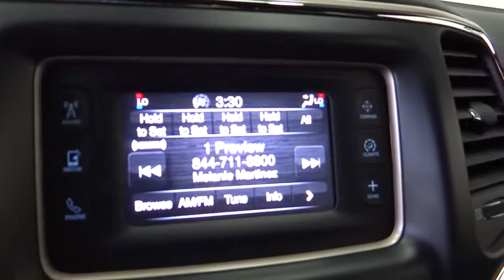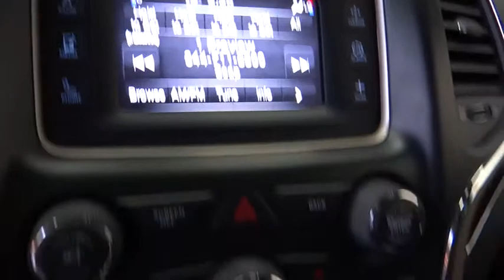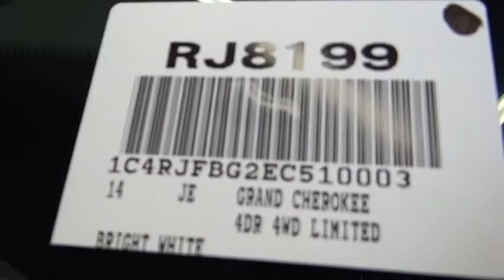2014 Jeep Grand Cherokee Costa Mesa, Huntington Beach, Irvine, San Clemente, Anaheim, CA RJ8199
2014 Jeep Grand Cherokee
2014 Jeep Grand Cherokee Limited - Stock#: RJ8199 - VIN#: 1C4RJFBG2EC510003

Prior Rental - LEGENDARY OFF-ROAD AND ON ROAD PERFORMANCE!!! CLEAN CARFAX. Jeep Certified and 4WD. Come to the experts! All the right ingredients! This is a 2014 Jeep Grand Cherokee Limited 4WD with only 37k miles. This vehicle is Bright White with Black Leather interior and is in nice condition.Want to stretch your purchasing power? Well take a look at this fantastic-looking and fun 2014 Jeep Grand Cherokee. Jeep Certified Pre-Owned means you not only get the reassurance of a 3Mo/3,000Mile Maximum Care Limited Warranty, but also up to a 7-Year/100,000-Mile Powertrain Limited Warranty, a 125-point inspection/reconditioning, 24/7 roadside assistance, rental car benefits, and a complete CARFAX vehicle history report. It is nicely equipped with features such as 4WD and Jeep Certified. This Grand Cherokee will take you where you need to go every time...all you have to do is steer!We choose to take the stress out of the purchasing process. We work with third party sites to determine what is a fair price for our customers to ensure you will be happy with your buying experience. At Orange Coast Auto Group, we select only the best pre-owned vehicles to offer our customers. Our commitment to your peace of mind is our #1 priority.That's why each vehicle has a certified quality inspection, 3-month, 3000-mile Power-train Warranty on each car, our 72-hour/250 mile Love It or Leave It return policy, free CarFax report and clean title guarantee. Shop Easy, Drive Happy!